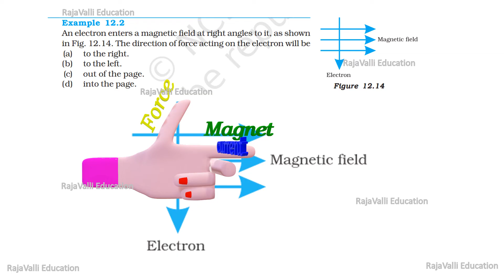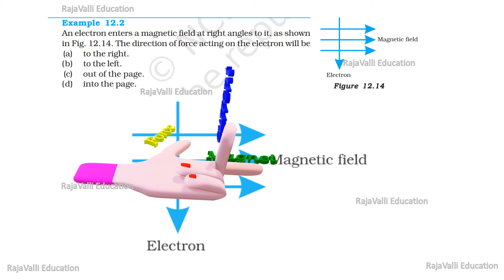An electron enters a magnetic field at right angles to it, as shownThe direction of force(in Tamil)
Example 12.2
An electron enters a magnetic field at right angles to it, as shown
in Fig. 12.14. The direction of force acting on the electron will be
(a) to the right.
(b) to the left.
(d) into the page.